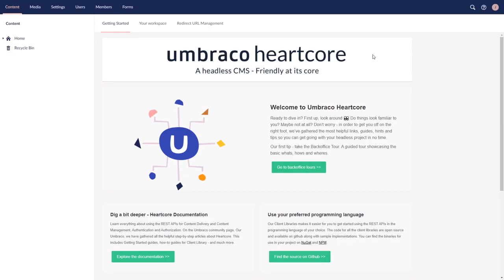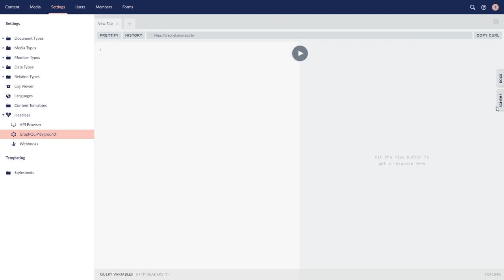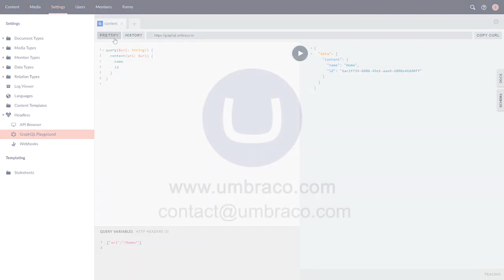Umbraco Heartcore: GraphQL Playground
In this video, you will learn how to use the GraphQL playground available in the Umbraco Heartcore backoffice.